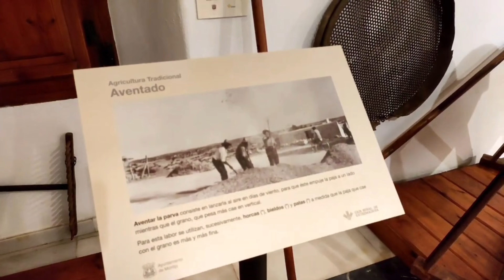entrevista que he hecho en estos años 😊